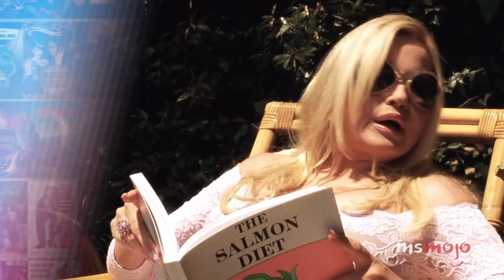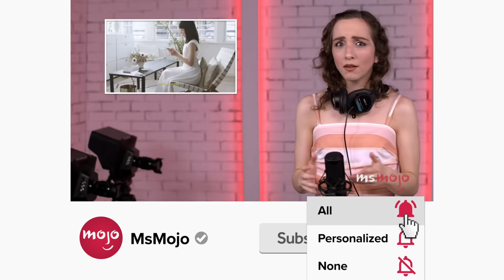Top 10 Moments That Made Us Love Jennifer Coolidge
These Jennifer Coolidge moments make us want a hotdog real bad. For this list, we’ll be looking at some of the best interviews, speeches, and roles from Jennifer Coolidge - all of which make us appreciate her a little bit more! Our countdown includes "American Pie," "Legally Blonde," "A Cinderella Story," and more! What's YOUR favorite Jennifer Coolidge moment?